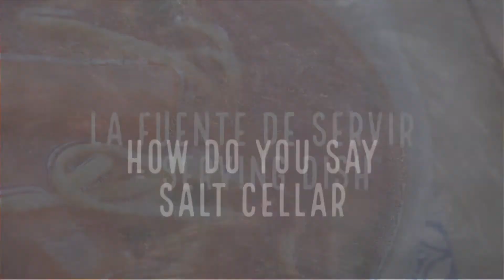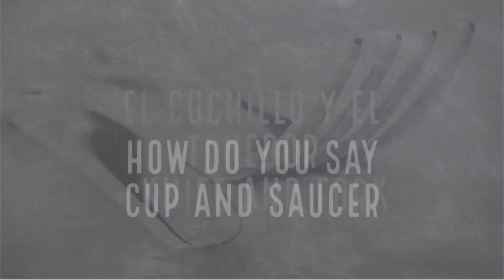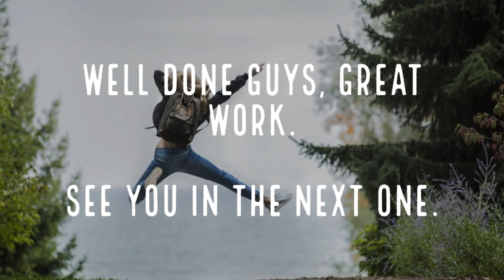Daily Spanish | Lesson 60 | The Dining Room or El Comedor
This week we will learn about things related to The Dining Room or El Comedor. In Spain, good table manners are important just like the names of these things in the dining room.